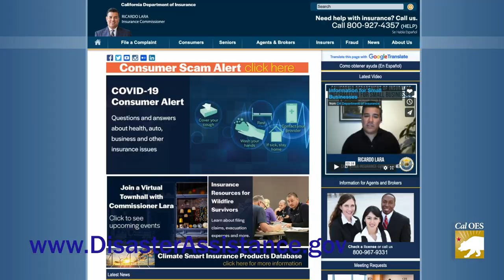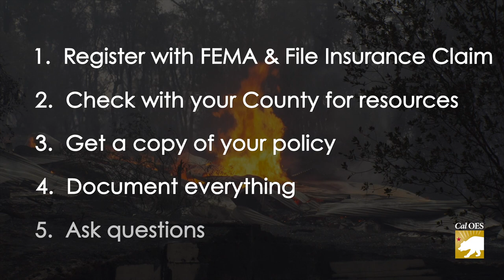What to do if your property is damaged or destroyed in a wildfire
California is once again dealing with devastation -- more than two dozen major fires and lightning complexes across the state.

For those who have suffered damage to their homes, there is help available.

"When Cal OES works to help communities recover we work with a whole community of partners from the federal government, local nonprofits, the Red Cross, faith-based organizations and similarly for the individual, they need to realize that there's a multitude of organizations out there to help you but you're your own best advocate in finding those organizations and reaching out to those."

"Don't rule yourself out for federal assistance.  A lot of times folks do.  They think 'well I'm not going to qualify.  I have a pretty good insurance policy. Maybe my home wasn't completely destroyed.' You've got to get yourself registered."

"If anyone has suffered any damages, any losses, please let us know.  If you need any type of assistance at all.
"register with FEMA.
"You can register by calling 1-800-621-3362 or our You can make all of your preparation, registrations right there."

Homeowners should also immediately call their insurance provider.

The California Department of Insurance has great resources for wildfire survivors.
  You can find a top 10 tips list on their website at Insurance.ca.gov – or call them with questions.  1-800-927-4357

Here are five simple tips for those who have been affected by wildfires.

 Register with FEMA & file a claim.
 Check with your County for resources
 Get a copy of your policy
 Document everything
 Ask questions ]

First – if you have not already done so, register with FEMA and file an insurance claim for the disaster-caused damage you have suffered.  Even if you don't think you're eligible for federal assistance.
Second – check with your local county to see what resources they have available.
Get a copy of your policy from your insurance provider.
Document everything.  Including conversations with your insurance.
And finally, ask questions.  You are your own best advocate.

For the very latest on resources available across California, visit response.ca.gov.